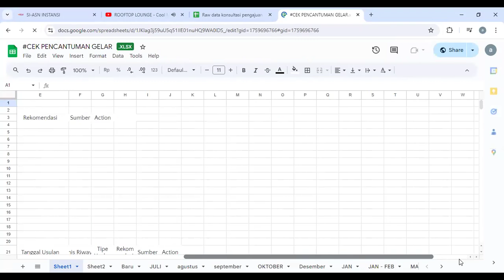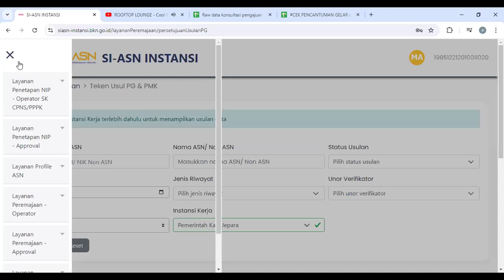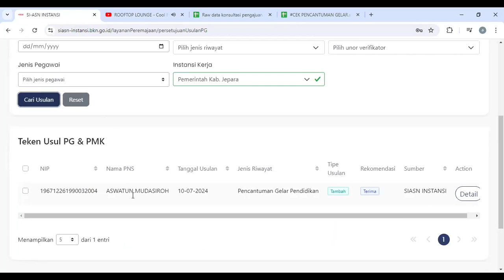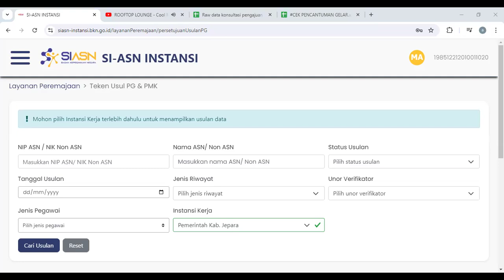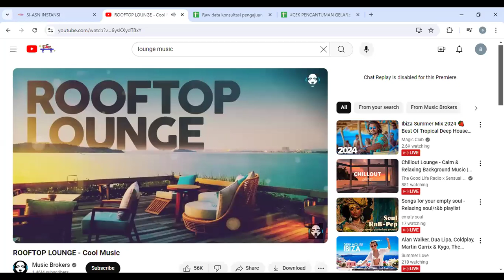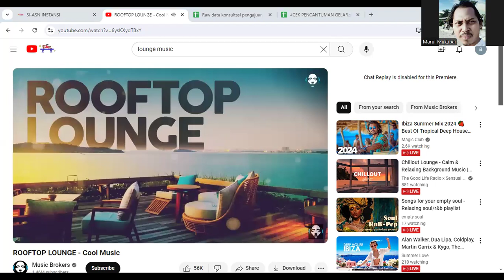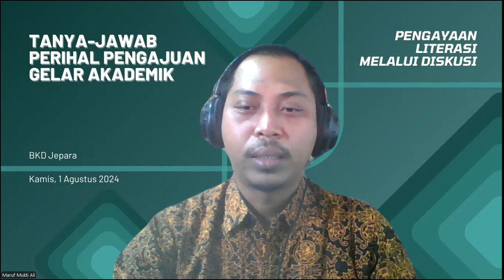Q|A Pengajuan Gelar Akademik Part 3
Konsultasi pengajuan gelar akademik part 3 tanggal 1 Agustus 2024

Layanan konsultasi online melalui zoom setiap hari kamis, pukul 09.00 s/d 09.40 WIB, atau

Pengayaan literasi melalui diskusi. BKD Jepara.